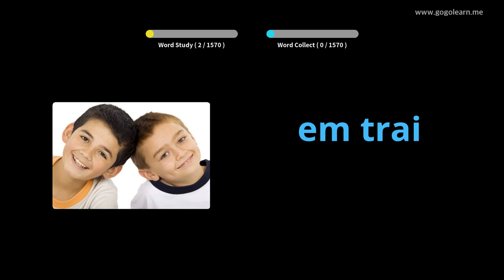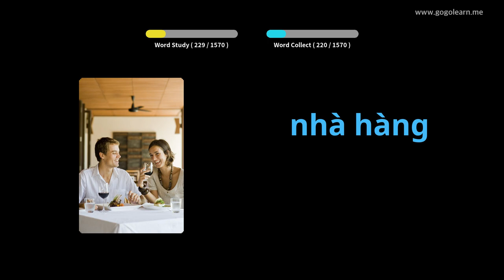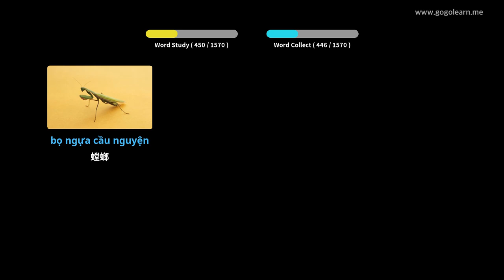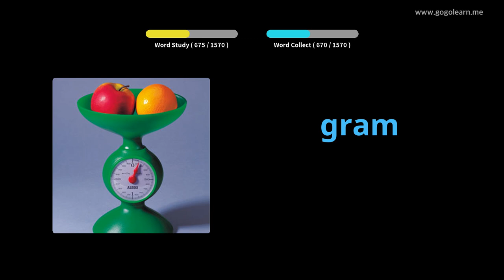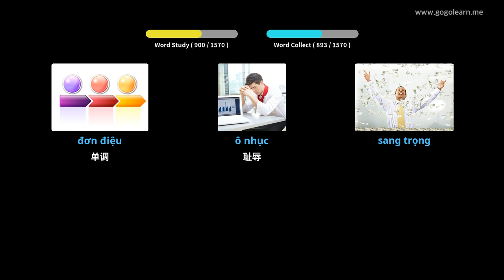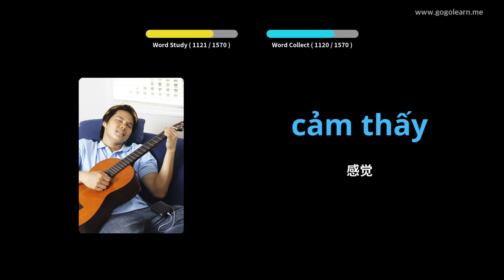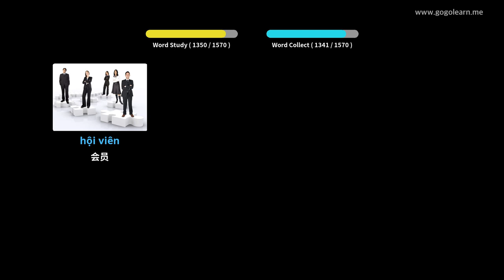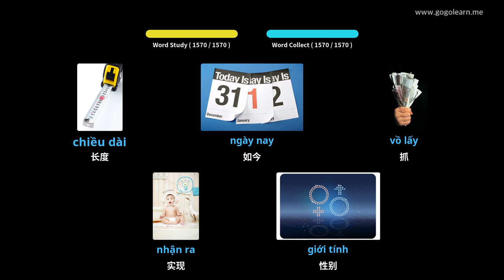通过图片学习越南语|越南语词汇基本 | Golearn